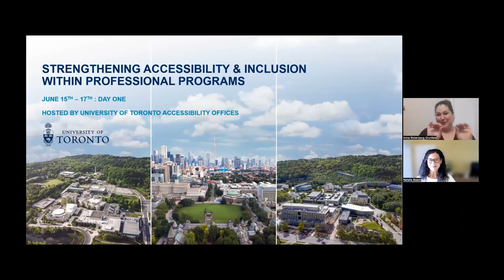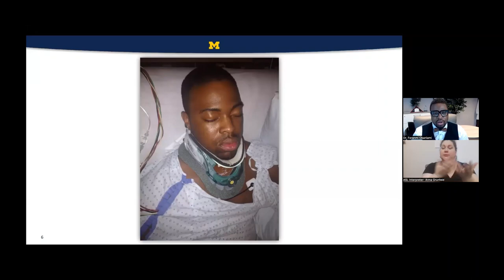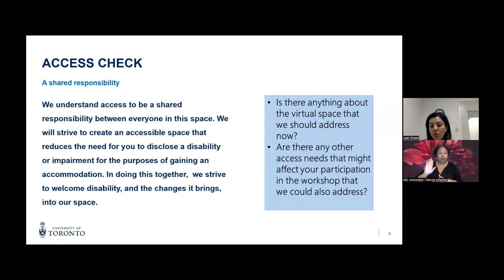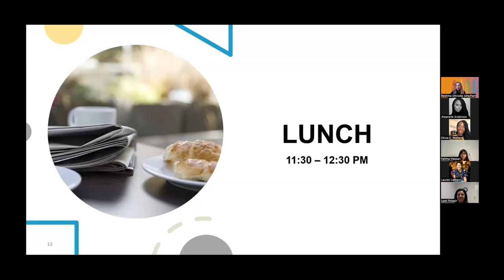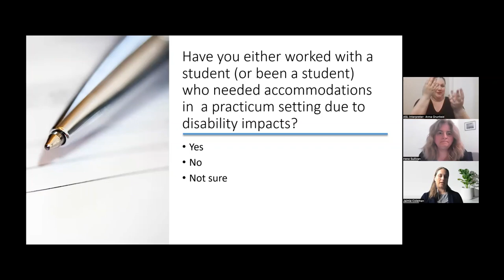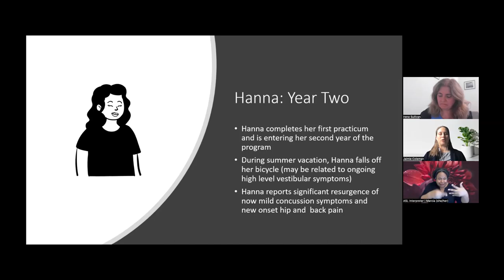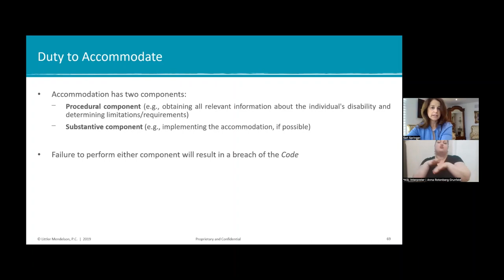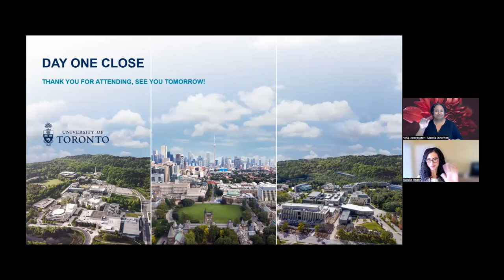Strengthening Accessibility & Inclusion Conference 2022 (Day 1) – University of Toronto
Watch Day 1 of the Strengthening Accessibility & Inclusion Conference, recorded on June 15, 2022.

Strengthening Accessibility & Inclusion within Professional Programs is an annual, free virtual conference hosted by the U of T accessibility offices (St. George Campus, University of Toronto Mississauga, University of Toronto Scarborough) and the Office of the Vice-Provost Students. It explores the enhancement of equity, accessibility and inclusion within professional programs, specifically in practicums and experiential learning settings.